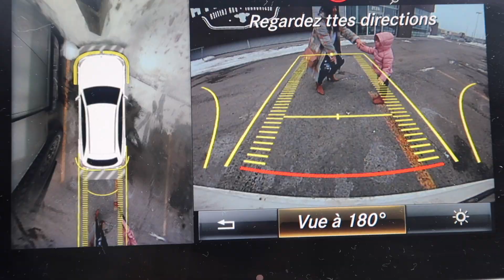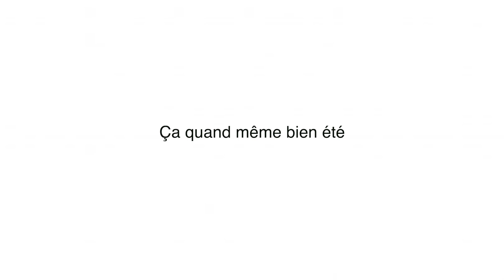Les Enfants Décident Nos Outfits - Maman veut quitter le challenge !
Sup?! TeamV 🖖🏼 Vlog #107

Mes cils Favoris Obtient $$OFF avec le CODE: PriscillaV